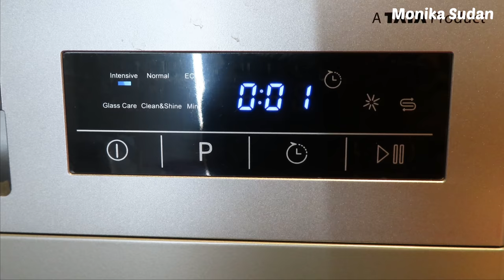FULL VOLTAS DISHWASHER (DT8S) REVIEW AND DEMO IN HINDI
Hi Everyone,  In this video, I am sharing my personal review regarding VOLTAZ BEKO DISWASHER that i bought recently from Amazon. I hope this video helps you in making the right choice before buying a dishwasher.

bosch dishwasher
dish washing machine
dishwasher price
ifb dishwasher
lg dishwasher
siemens dishwasher
bosch dishwasher price
built in dishwasher
dishwasher machine price
faber dishwasher
voltas dishwasher
lg dishwasher price
dishwashers online
best dishwasher
samsung dishwasher
ifb dishwasher price#ifb neptune vx
ifb dishwasher neptune vx
table top dishwasher
dishwasher cost
amazon dishwasher
buy dishwasher online
dishwasher flipkart#portable dishwasher
countertop dishwasher
installing a dishwasher
buy dishwasher
siemens dishwasher price
kaff dishwasher
best dishwasher for indian cooking
kitchen dishwasher
small dishwasher
mini dishwasher